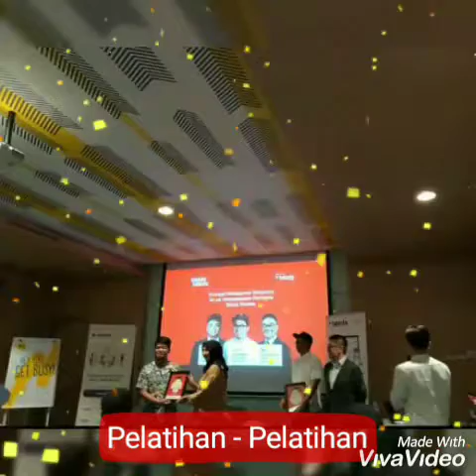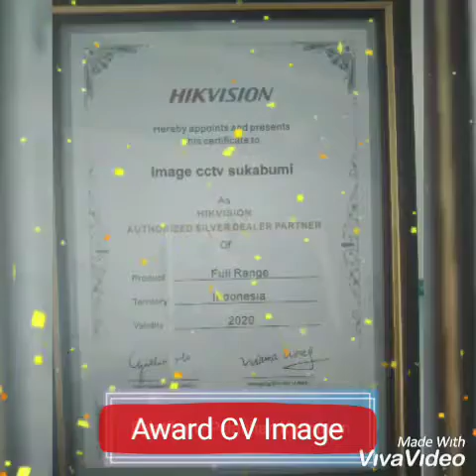KALEIDOSKOP IMAGE CCTV 2020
Thn 2020 byk suka dan duka dlm perjalanan bisnis cctv. Yg pasti crew tetap semangat dan berhasil melewati masa masa yg kritis. Bravo...!!!

Slmt thn baru 2021